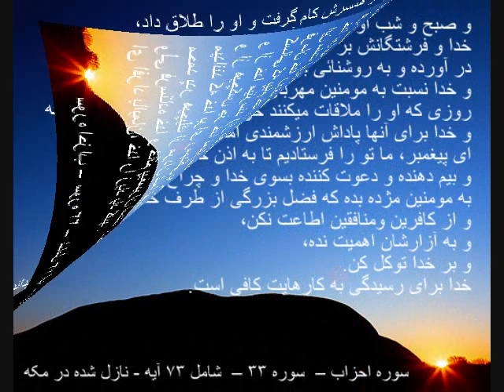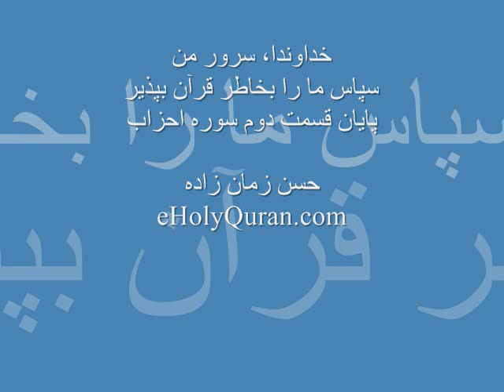Quran Chapter 033 part 2 - سوره احزاب، قسمت 2.wmv